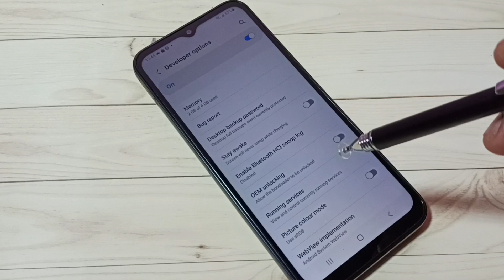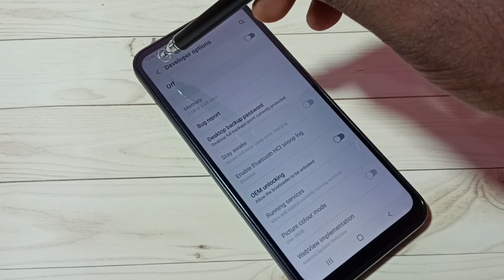Samsung Galaxy F04 How to Enable USB Debugging Mode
samsung, samsung galaxy, mobile, phone, android, android 13, android 12, smartphone, how to,enable, disable, turn on, turn off, developer options, usb debugging mode,